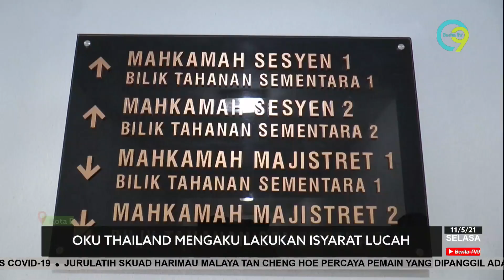OKU Thailand Mengaku Lakukan Isyarat Lucah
Seorang pendatang tanpa izin, warga Thailand mengaku bersalah atas pertuduhan melakukan isyarat lucah terhadap seorang wanita tempatan.